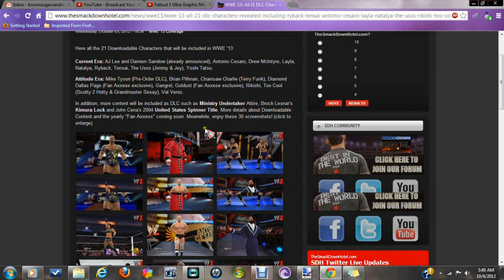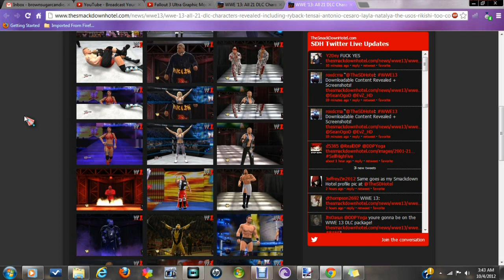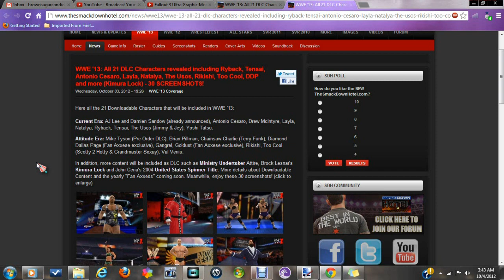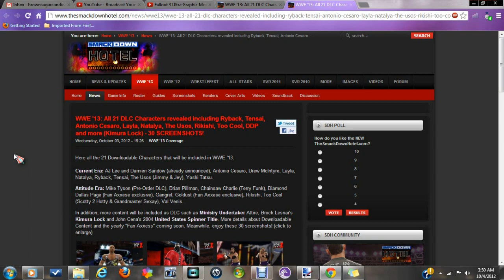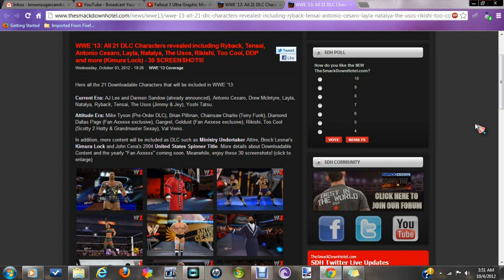WITH EVERYTHING SHOWN SO FAR, ABOUT WWE'13, Are You Impressed?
Does it take a lot of things to be shown, to impress you? Or are you satisfied with everything shown so far? So it doesn't take much to impress you? :) Let me know, down below!